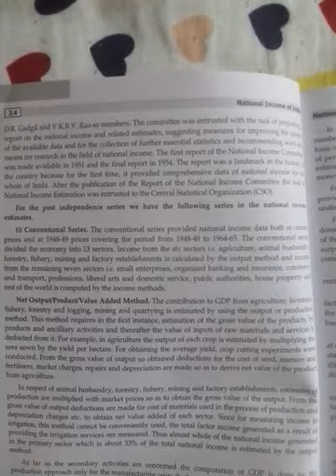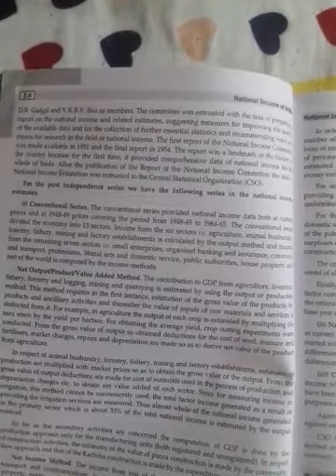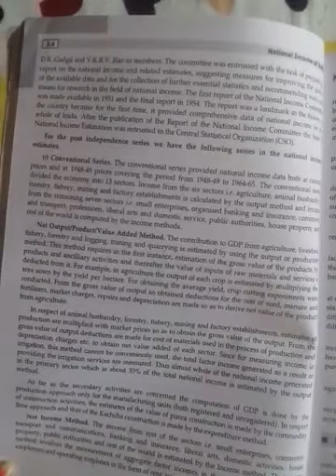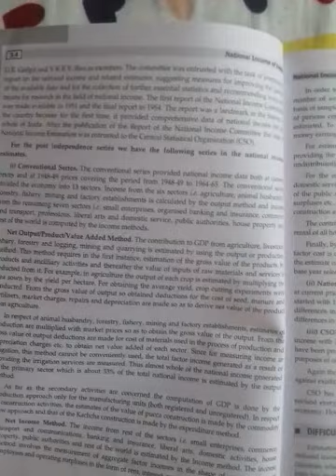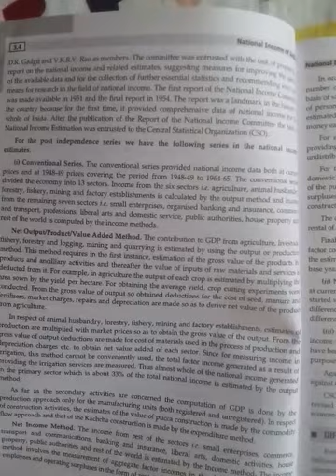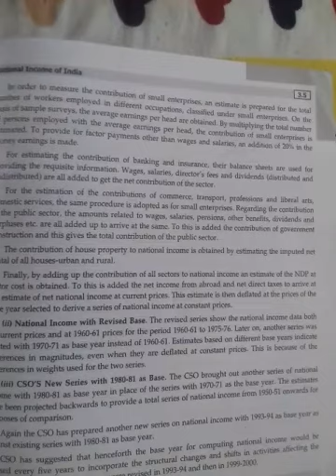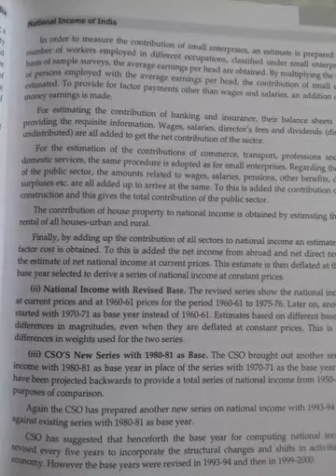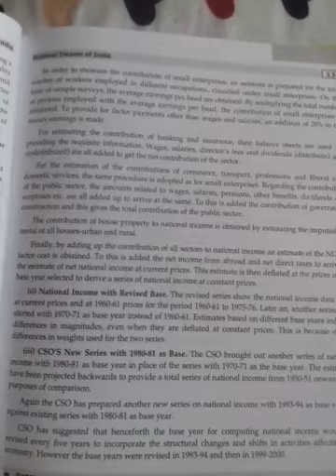21 April 2021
business environment